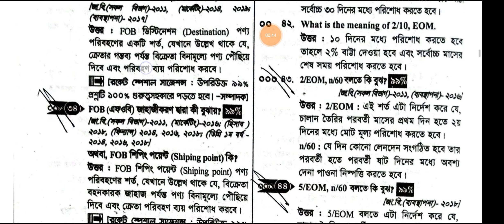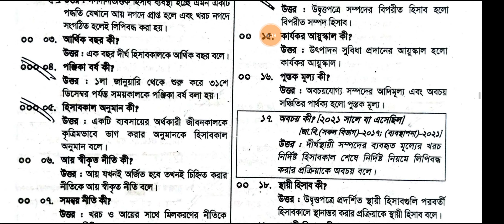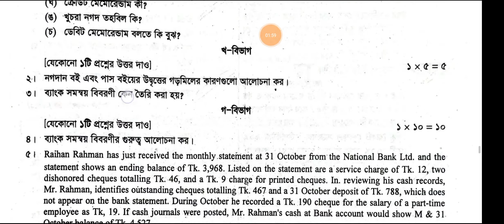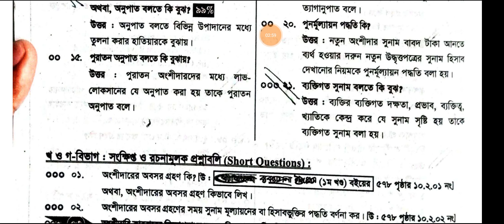Principles of Accounting Suggestion BBA 1st Year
1) Principles of Accounting
2) Principles of Finance
3) Business Math
4) Business Communication
5) Intermediate Accounting
6) Business Statistics
7) Management Accounting
8) Taxation in Bangladesh
9) Financial Management
10) Investment Management
11) Project Management
12) ব্যষ্টিক অর্থনীতি (২০০ টাকা)
13) শিল্প সম্পর্ক
যে কোন সাবজেক্টে যুক্ত হতে পারেন, প্রতিটি সাবজেক্ট এর জন্য মাত্র 500 টাকা পেমেন্ট করে l সম্পূর্ণ বইয়ের জন্য একবার পেমেন্ট করতে হবে গ্রুপে থাকতে পারবেন পরীক্ষা পর্যন্ত ৷ আমাদের অনলাইন ফেসবুক প্রাইভেট গ্রুপে পাবেন:-

1) Principles of Accounting
2) Principles of Finance
3) Business Math
4) Business Communication
5) Intermediate Accounting
6) Business Statistics
7) Management Accounting
8) Taxation in Bangladesh
9) Financial Management
10) Investment Management
11) Project Management
12) ব্যষ্টিক অর্থনীতি (২০০ টাকা)
13) শিল্প সম্পর্ক